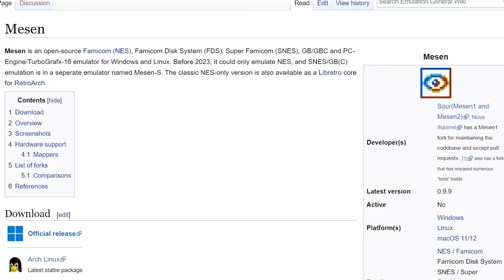INSANE HD Texture Packs For 8-Bit NES Games!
A look at several Mesen HD packs for the NES. basically,  these are Graphical upgrades and HD Texture Packs for several 8-Bit Nintendo NES Games.

00:00 - Upgrading NES Games
01:34 - Shatterhand (NES)
03:19 - Bomber Man (NES)
04:26 - Donkey Kong (NES)
05:36 - Donkey Kong Jr. (NES)
06:59 - Castlevania (NES)
08:10 - Castlevania (Yes, again)
10:41 - Pac-Man (NES)
11:47 - Metroid (NES)
14:29 - Kung Fu (NES)
15:39 - Nuts & Milk (NES)
16:54 - Mega Man (NES)
18:31 - Roll-chan (NES)
18:52 - Super Mario Bros (NES)
19:40 - Super Mario (again)
20:28 - Contra (NES)
22:10 - Ice Climber (NES)
23:51 - Ninja Gaiden (NES)
25:16 - Ninja Gaiden 2 (NES)
26:20 - Twinbee (NES)
27:49 - Legend of Zelda (NES)
30:01 - Zelda 2: The Adventure of Link (NES)
32:26 - Little Nemo (NES)
32:51 - Battle City (NES)
33:51 - Sega Master System